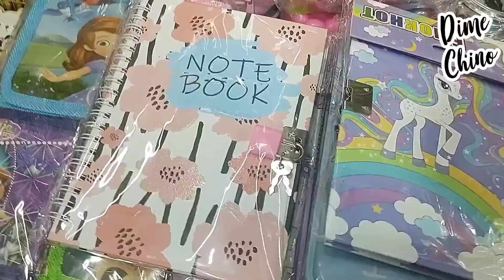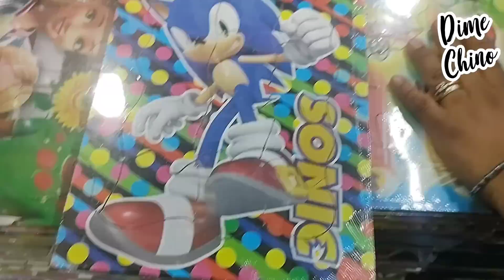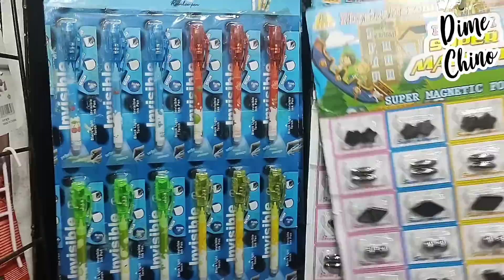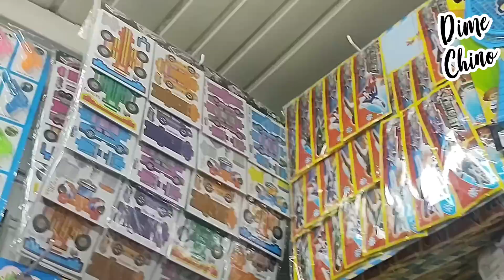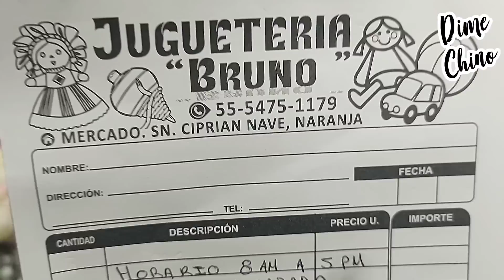😱Desde $1.25😍Los Juguetes más ECONÓMICOS🤑muy cerca de LA MERCED😉Proveedor con envíos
📍 Dirección de "JUGUETERÍA BRUNO "📍

Mercado de San Ciprian Nave Naranja
Tercer Pasillo Local 92  Colonia Merced Balbuena, Venustiano Carranza, CDMX
(Metro más cercano es Candelaria de la Línea 4)

Lunes a Domingo 08:00 a 17:00hrs
Domingos: 08:00 a 14:00hrs

Facebook, Tik Tok, Instagram como:
@JUGUETERIA BRUNO